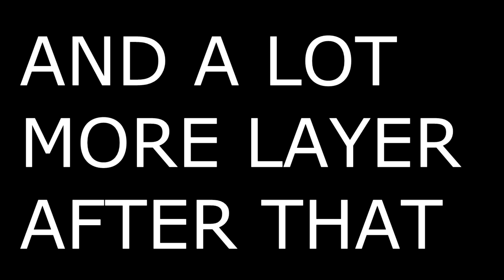HOW TO DIY - SPRAY PAINT PHONE CASE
I repaint my Redmi 1S casing with Spray Paint.
Here I show you a few steps that I took to make sure that the outcome is satisfying...

I hope this video helps you who are searching for ideas and inspiration.